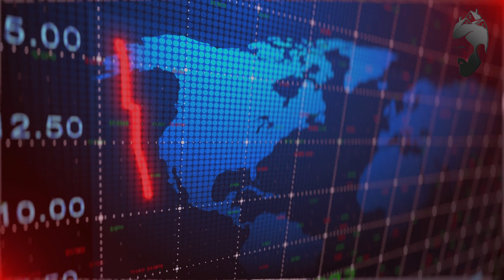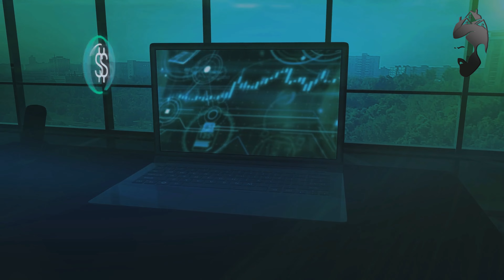Why NOW is the Time to Buy Your Home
🏡📈 Discover Why Now is the Perfect Time to Buy Your Dream Home! 🏠✨

Are you wondering if this is the right moment to dive into the real estate market? In this video, we unravel the key reasons why NOW is the optimal time to make that exciting move and become a proud homeowner. From analyzing the current housing market trends and interest rates to understanding the impact of inflation, we provide insights that will help you make an informed decision.

📊 Join us as we delve into the 2023 housing market forecast and answer burning questions like "Is it a good time to buy a house?" and "Is the housing market going to crash?" Whether you're a first-time home buyer or a savvy real estate investor, this video is packed with valuable insights to guide your decision-making process.

📉 Don't miss out on this opportunity to gain clarity in a rapidly evolving housing landscape.

🔎🏠 Searching for the perfect Jacksonville realtor? Looking to explore moving to Jacksonville, FL? Look no further – our insights are tailored to you.

Maurice is a licensed real estate agent for eXp Realty.
00:00 Introduction
01:31 Another hike of interest rate in 2023
01:57 Less competition in the market
02:36 Market is not gonna crash
03:03 Refinance later
04:22 Investment
04:52 Summary
05:58 Outro